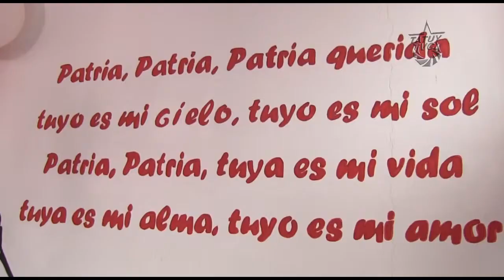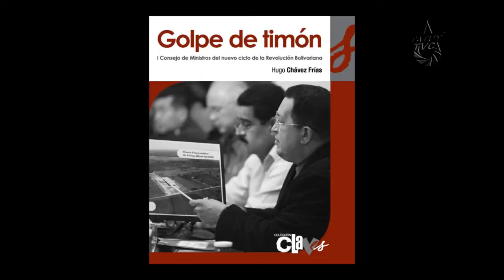PSUV asumirá la problemática de distribución de gas en Mérida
El Gobernador Alexis Ramírez ofreció un balance de resultados de la discusión nacional realizada en el III Congreso del Partido Socialista Unido de Venezuela en la sede del Psuv-Mérida.
De este Congreso se acordaron 32 conclusiones en el aspecto ideológico, organizativo, económico e internacional, entre otros.